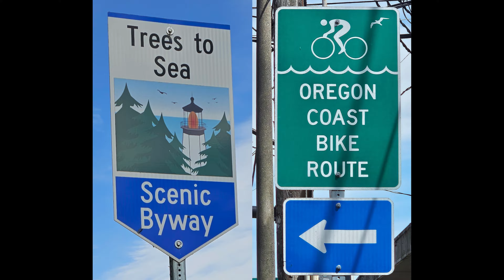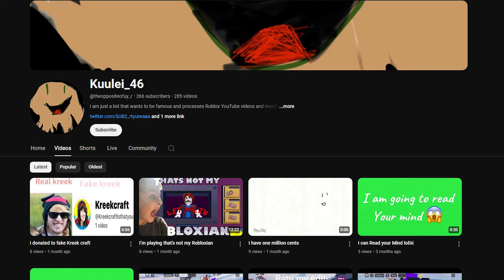Cycling Sellwood to the Sea, Trask River Route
112 miles mostly off road through the Oregon Coast Range from the west end of the MAX Blue Line in Hillsboro to Bayocean and Cape Meares, roughly following the Trask River.
Made a new friend at the end of the ride with a streetside root beer stand,